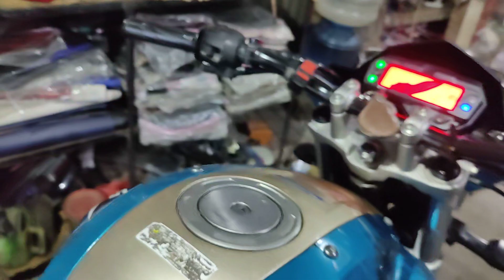Yamaha FZS tubeless ring band 😭 please like share subscribe 🧑‍🔧🏍️🙋